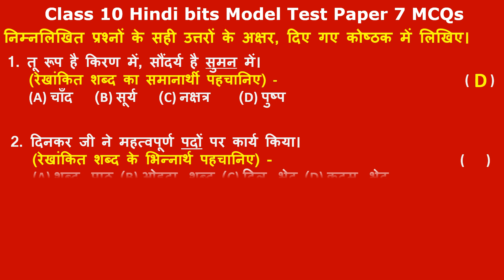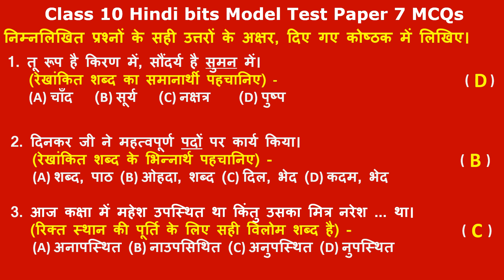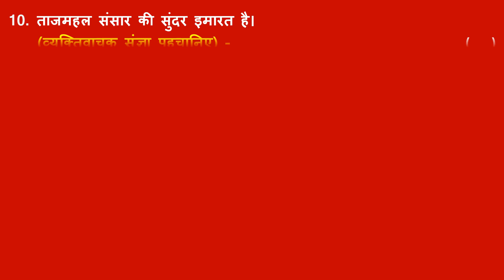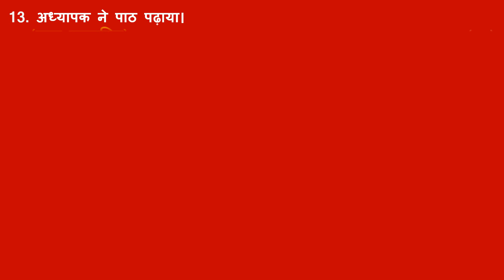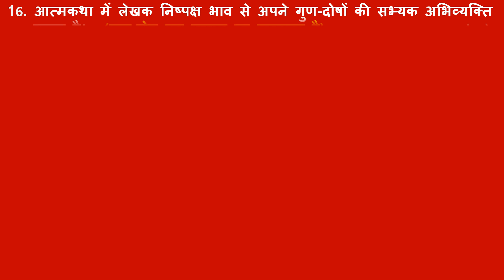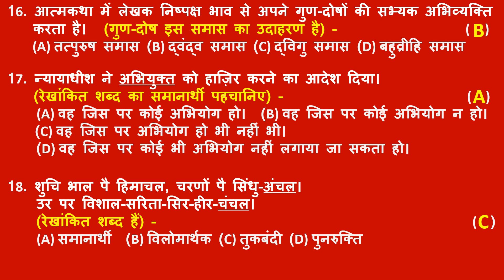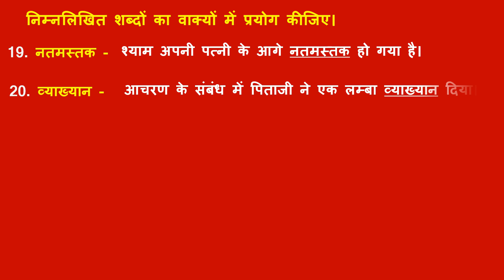Class 10 Hindi Bits Model Paper 7 MCQs for Board Exams